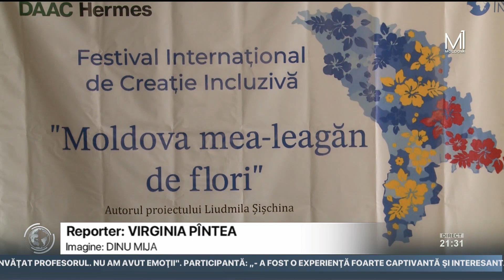Tinerii cu nevoi speciale au cucerit publicul la Festivalul Internațional de Creație Incluzivă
Peste 100 de copii şi tineri cu nevoi speciale și-au demonstrat talentul în cadrul Festivalului Internațional de Creație Incluzivă „Moldova mea - leagăn de flori”. Aceștia au dansat, au cântat și au recitat poezii. Majoritatea dintre ei au evoluat pe scenă pentru prima dată. Deși au avut emoții, aceștia ne-au spus că iubesc ceea ce fac.